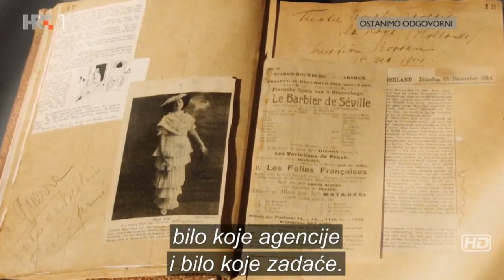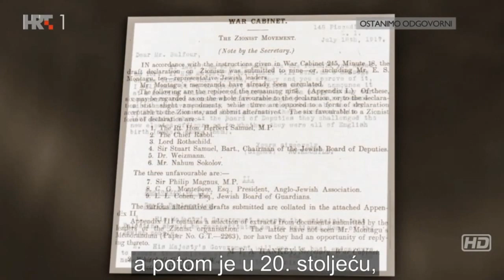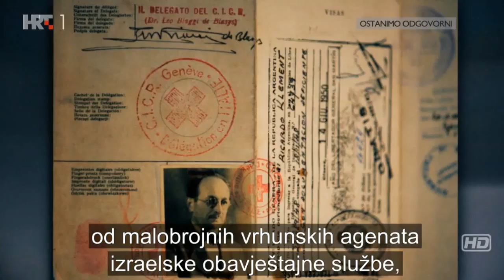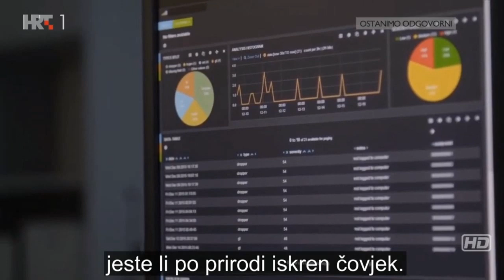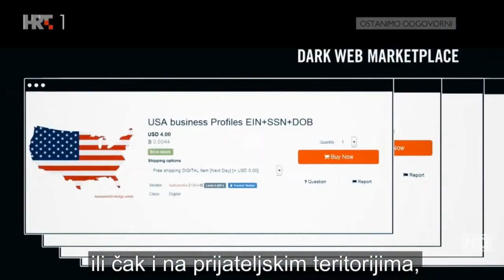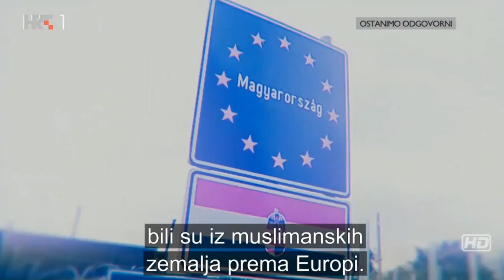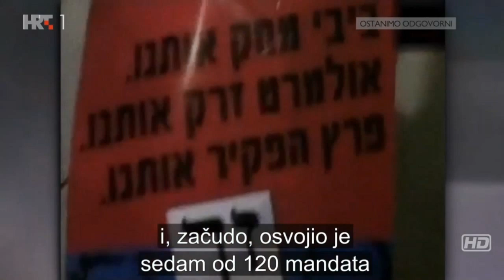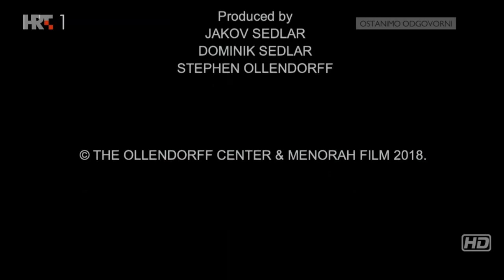Mijenjamo svijet: Od Mossada do Eichmana - Dokumentarni film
Biografsko-povijesni dokumentarni film o životu Rafija Eitana, izraelskog političara i najpoznatijeg agenta tajne službe Mossad, koji je postao svjetski poznat nakon što je otkrio gdje se skoro dva desetljeća nakon 2. svjetskog rata skrivao nacistički zločinac Adolf Eichmann. Upravo mu je Eitan stavio lisice na ruke prije negoli je iz Buenos Airesa prebačen u Jeruzalem gdje je kao simbol nacističke Njemačke i idejni tvorac koncentracijskih logora osuđen na smrt vješanjem zbog progona i ubojstva 6 milijuna nevinih duša tijekom Holokausta. Film obiluje izuzetno zanimljivim
i dinamičnim detaljima iz Eitanovog bogatog života, ali i komentarima o situaciji u Izraelu i svijetu danas, a osim Eitana govore bivši izraelski premijer Ehud Olmerta, direktor izraelske vojne tajne službe Yaakov Perry, najpoznatiji izraelski odvjetnik Ram Kaspi, izraelski
general Avogdor Kahalani i mnogi drugi.
Film je nastao u američko-izraelsko-hrvatskoj koprodukciji.

    Scenarij:  Jakov Sedlar
    Režija:  Jakov Sedlar